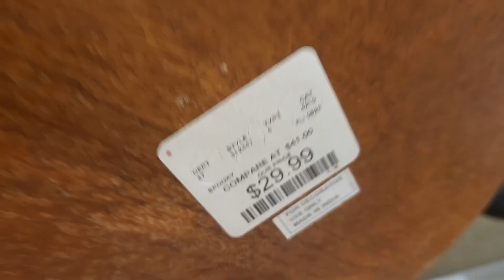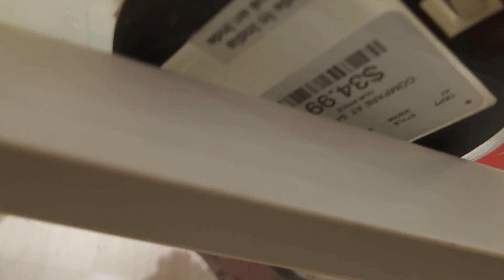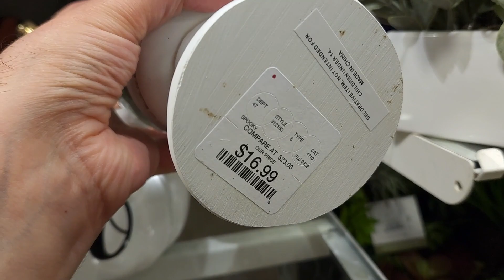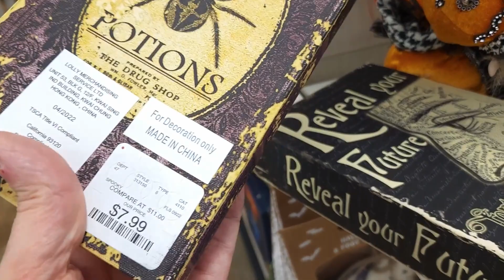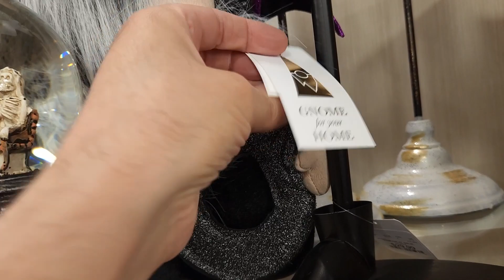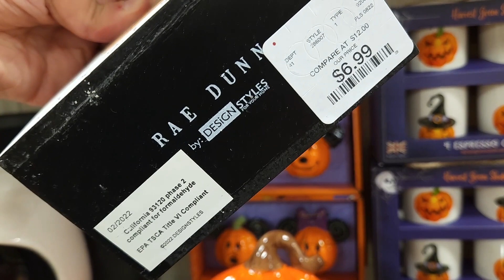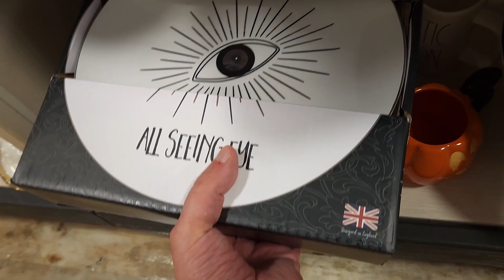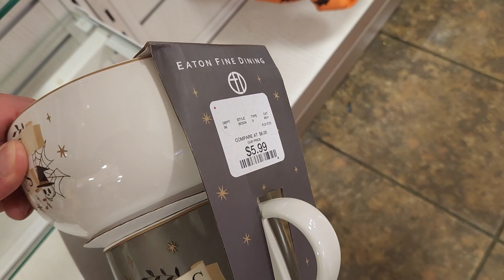HOME GOODS Halloween Decor 2022! (VIDEO 1 OF 4) SHOP WITH ME! FREE Giveaway!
To ENTER:

1. Must be United States Resident.

5. Comment on this video and any others.

6. IF the winner doesn't respond in 3 days of notice then a NEW winner will be chosen.